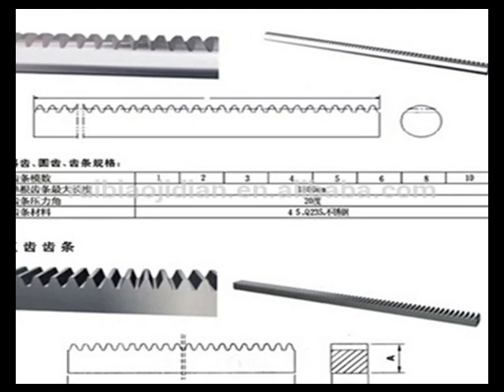Ce Gear Rack And Pinion Made In China